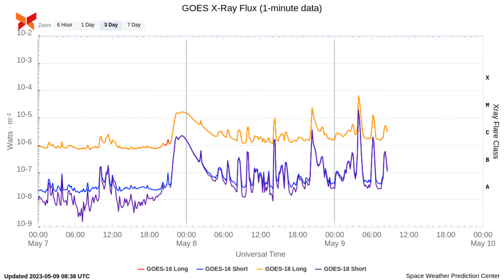M6.5 solar flare erupts from Region 3296, CME produced on May 7 heading our way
A moderately strong M6.5 solar flare erupted from Active Region 3296 at 03:54 UTC on May 9, 2023. The event started at 03:42 and ended at 04:05 UTC. This was the 12th M-class solar flare since M4.3 on May 3. It was followed by M1.2 at 06:13 UTC, also from Region 3296. The CME produced on May 7 was modeled and analyzed and the likely result is impact to Earth late on May 10 to early May 11.